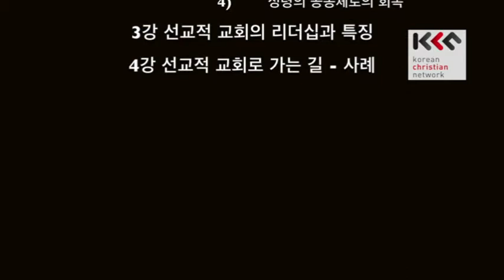선교길2 4 성령의 공동체로의 회복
OMF 선교사로서 필리핀에서 사역하기도 했던 송민호 목사께서
토론토 영락교회를 목회하면서
선교적 교회로 세워가기 위하여 훈련한 내용을
KCN에서 받아 세분화하여 다시 올립니다.

원래 매회 2시간 * 4회에 걸쳐서 진행된 내용입니다.

주제 : 선교적 교회로 가는 길
강사 : 토론토 영락교회 송민호 목사
강의 : 2014년
대상 : 토론토 영락교회 교인

( 강의 내용 )
성령의 공동체로의 회복

그동안 성령께서 하시는 일에 대한 보편적인 이해는 신비한 체험이나 하나님의 은혜와 사랑을 경험하는 일로 축소된 것이었다. 그러나, 니케아 신조가 (325 AD) 가르치듯이 성령은 '생명을 주시는 주님'이시다. 교회는 성령에 의해 창조된 공동체이다.

성령의 열매는 성도의 개인적인 삶에 나타나는 것으로만 극한할 것이 아니라, 교회라는 공동체 생활에서 나타나야 한다. 마찬가지로 성령의 은사를 개인의 영적생활을 위한 것으로 이해 할 것이 아니라, 공동체 생활에 덕을 세우기 위해서 주신 것으로 받아드려야 한다. 교회는 성령으로부터 생명을 받아 시작되었고, 성령의 힘으로 세상에 보내심을 받았으면, 성령의 인도하심으로 하나님 나라를 선포해야 한다. 이렇게 될 때 교회는 선교적 사명을 회복하게 된다.

선교적 교회로 가는 길

선교적 교회는 성령의 인도하심을 구하는 교회다. 성령으로 시작한 교회는 항상 성령의 음성을 들으며 인도함을 받아 세상으로 나가야 한다. 선교적 교회로 가는 성도들은 이런 공동체를 꿈꾸며 나아간다.

• 성령의 음성을 함께 듣는 공동체
• 성령의 음성에 함께 순종하는 공동체

성령의 인도하심을 받는 교회는 반드시 세상으로 나간다.
• 예수 그리스도의 죄사함의 은총을 믿고 전하는 복음적 공동체
• 세상의 영적 상황을 올바로 이해하고 소통하는 공동체

선교적 교회는 하나님 나라의 복음을 선포한다. 세상의 믿지 않는 자들에게 다가가 그리스도의 사랑과 구속의 메시지를 선포한다.

우리의 과제

• 내가 소속된 사역팀, 부서, 구역, 그리고 선교회에서 성령의 음성을 함께 듣는 훈련이 필요하다. 그리고 그 음성을 잘 분별해서 순종하는 노력이 필요하다.

• 내가 소속된 사역팀과 선교회는 세상과 어떤 관계를 갖고 있는가? 타협, 격리, 의미있는 개입 --- 세가지 중에서 가장 적합한 표현은? 의미있는 개입으로 바꾸기 위해서 해야 할 일은?